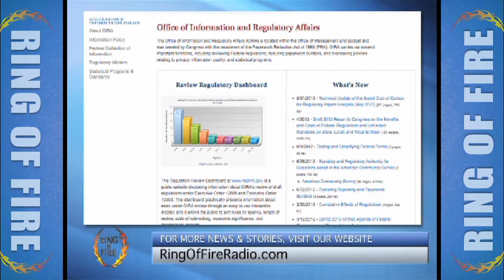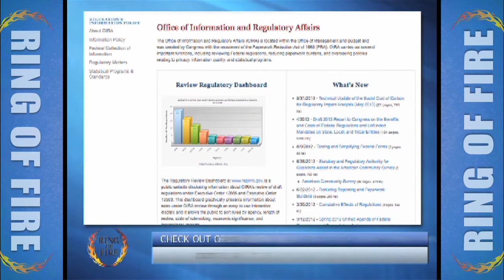Papantonio: The Regulatory Black Hole - The Ring Of Fire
The following interview originally aired on the July 7th, 2013 episode of Ring of Fire on Free Speech TV. When it comes to putting regulations in places that save American lives, corporate America has put their best lobbyists to work to stall or prevent these regulations from being put in place. Ring of Fire host Mike Papantonio talks about corporate America's drive to deregulate us to death with Farron Cousins from The Trial Lawyer Magazine.